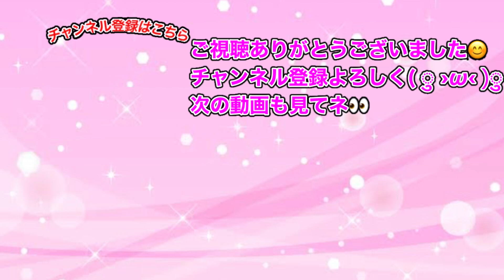ぷにぷに「特攻アップ!!」せっかく育成したのでゴルフで使ってみた!!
☆キャンペーンご協力よろしくお願いします☆
SATOYAニャンＳからの招待が届いたよ！
▼ここからプレイしてね！▼